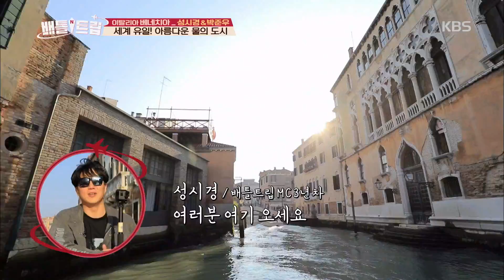배틀트립 Battle Trip - 세계 유일! 아름다운 물의 도시!.20181110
세계 유일! 아름다운 물의 도시!